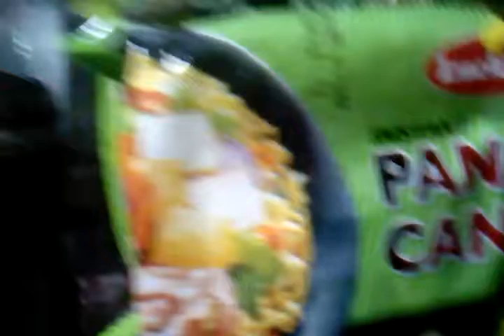Food | LM Instant Pancit Canton Cami Flavor No.000042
About

No, no!
I talking to the noodle from Lucky Me! and taste like lime.